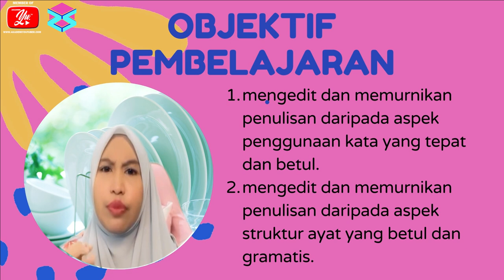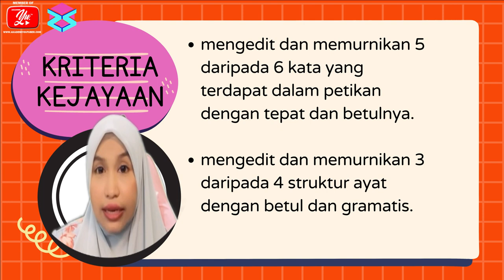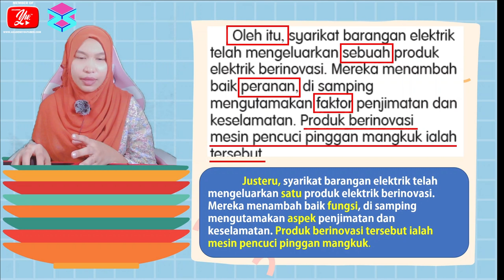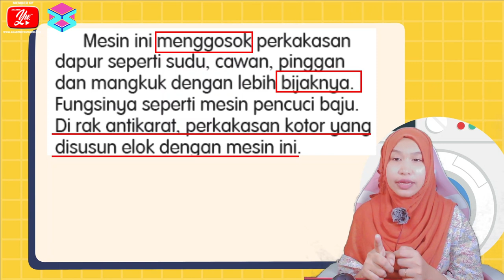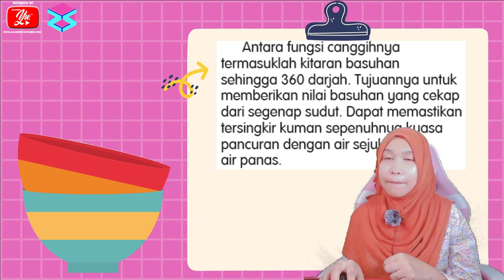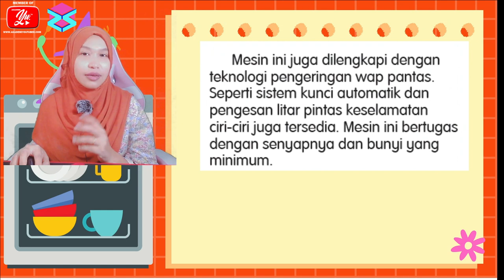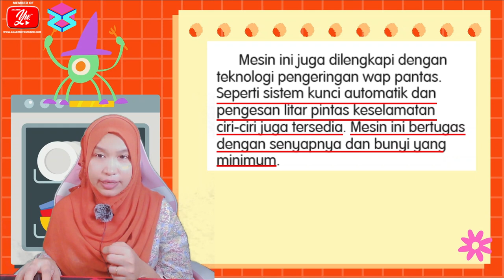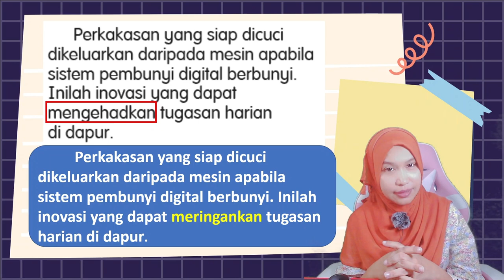MESIN PENCUCI AUTOMATIK (HALAMAN 135) | BAHASA MELAYU TAHUN 5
Bahan ini dibina berdasarkan rujukan Buku Teks Bahasa Melayu SK Tahun 5. Bersama-sama ini saya kongsikan bahan latihan berupa lembaran kerja dan kuiz sebagai aktiviti pengukuhan dan pengayaan.

Kata Laluan bleh didapati dalam video ini di bahagian atas penjuru kanan.

Creditsound: Bendsound.com